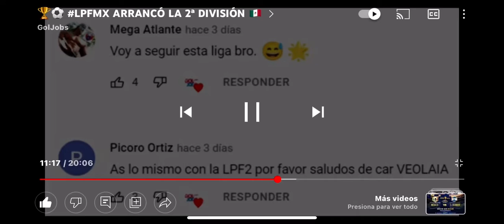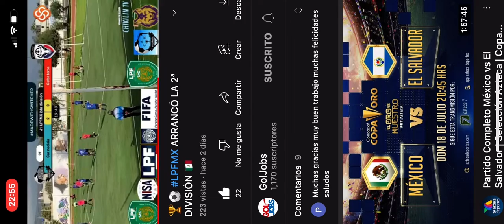Chikilin tv en goljobs